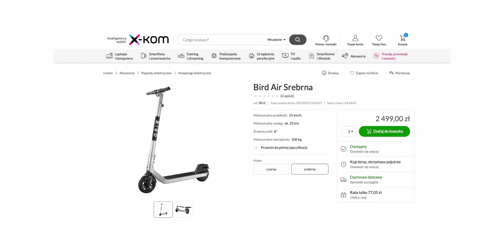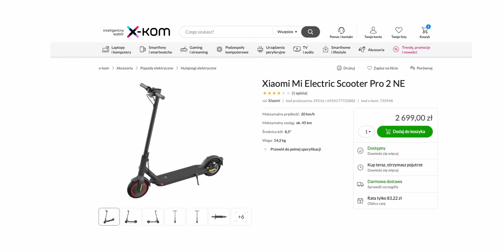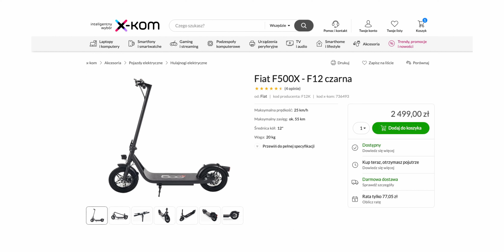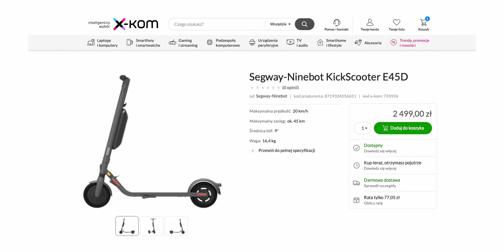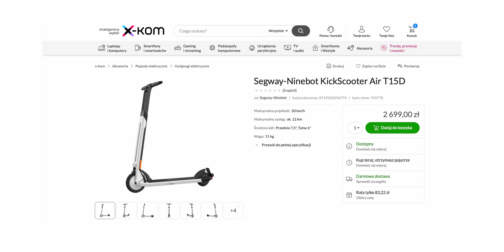JAKĄ HULAJNOGĘ WYBRAĆ W 2022 ROKU? ☀️ | TOP 5 hulajnóg elektrycznych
Sezon w pełni, wielu z Was pytało nas o takie zestawienie. Specjalnie dla Was - jest! 😇

Jaki jest top hulajnóg w 2022 roku? Jakie elektryczne pojazdy są warte uwagi? Sprawdza to dla Was Konrad „Kondzio42” Mihułka. Poznajcie jego propozycje.

Jedna z propozycji hulajnóg z top 2022 to Bird Air Czarna. Maksymalnie przyjmie ona obciążenie do 100 kg. Dzięki systemowi odzyskiwania energii podczas hamowania możemy przedłużyć czas jazdy na jednym ładowaniu baterii. Inna z przedstawianych przez Kondzia hulajnóg to  Segway-Ninebot KickScooter E45D. Ma m.in. przedni amortyzator, światła przednie, tylne i hamulcowe, wbudowany wyświetlacz LED. Na liście znajdziemy też Segway-Ninebot KickScooter Air T15D. Oddaje ona do użytku 4 tryby jazdy – Standardowy (z prędkością do 15 km/h), Sportowy (do 20 km/h), Eco (do 10 km/h) oraz Piesz( do 6 km/h). Xiaomi Mi Electric Scooter Pro 2 NE także może odzyskiwać energię podczas hamowania i jazdy. Możemy nią wjechać na zbocze o nachyleniu 20%. Jest też Fiat F500X - F12 czarna. To bardzo stylowy sprzęt, ale cieszy nie tylko wyglądem.

Jak topkę hulajnóg 2022 ocenia Kondzio? Co powie o każdym z tych pojazdów? Co Wy sądzicie? Napiszcie nam Wasz top hulajnóg 2022.

00:00​ Wprowadzenie
00:29 Bird Air
03:00 Xiaomi Mi Electric Scooter Pro 2 NE
04:48 Fiat F500X - F12
08:10 Seagway-Ninebot KickScooter E45D
10:02 Seagway-Ninebot KickScooter Air T15D
13:20​ Podsumowanie